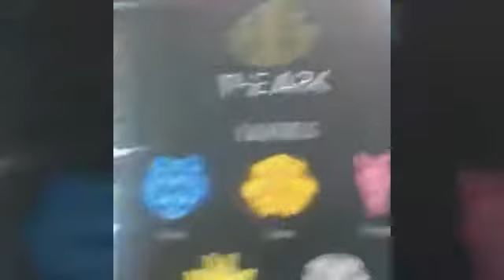La terraza de Nacho Expovape 2016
Expovape Madrid 2016 un poco de lo que se pudo ver de  este evento.